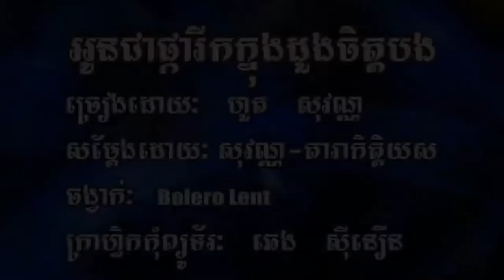អូន​ជា​ផ្កា​រីក​ក្នុង​ដួងចិត្ត​បង ច្រៀងដោយ ហួត សុវណ្ណ HD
អូន​ជា​ផ្កា​រីក​ក្នុង​ដួងចិត្ត​បង  ច្រៀងដោយ  ហួត សុវណ្ណ ○ HQ (VSS¯50.79)